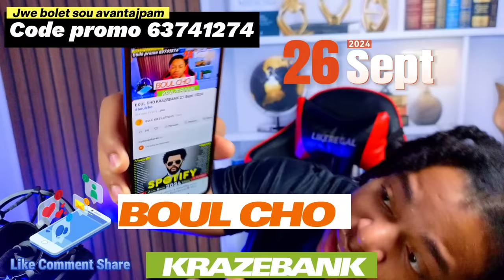BOUL CHO KRAZEBANK 26 Sept 2024